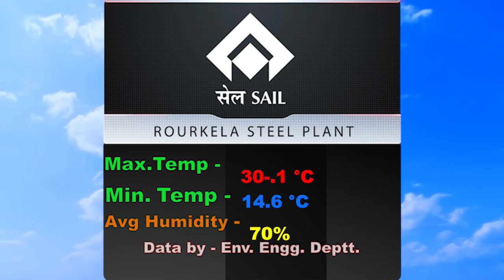ENGLISH NEWS DT-16/11/2022